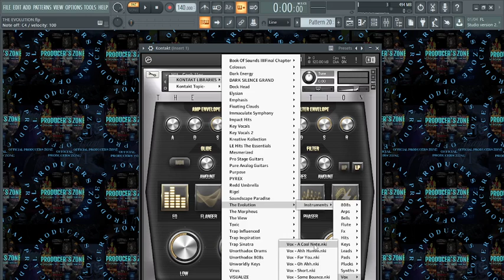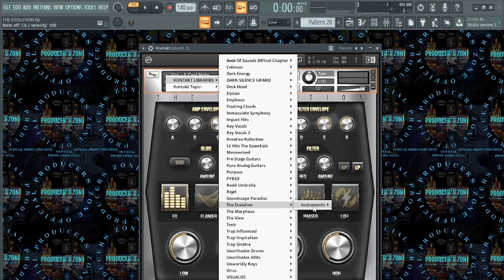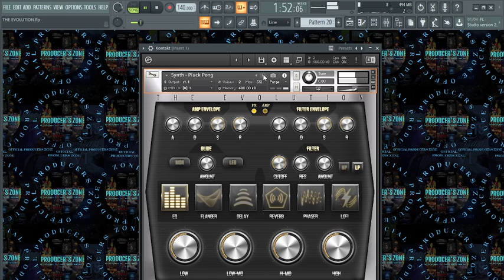KONTAKT LIBRARY - THE EVOLUTION